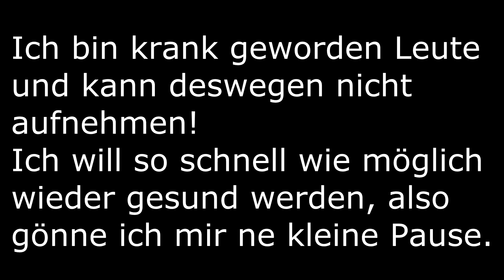Ich bin krank